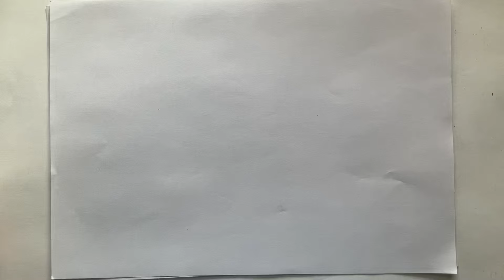BEAUTIFUL OIL PASTEL SCENERY/oil pastel landscape village scenery drawing/Natural scenery drawing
your queries 👇
pencil drawing
Scenery Drawing Tutorial | Village landscape Scenery Art | Pencil Drawing
How to draw scenery of tong ghor Step by step (very easy) || Village scenery Drawing
Easy Nature Scenery Drawing/ Waterfall Drawing Easy /

Scenery Art |
drawing prakritik drishya

prakrutik drishya

drawing village scenery pencil

drisso drawing

pencil drawing house

prakrutik drishya art

prakrutik drishya drawing

shading scenery

simple drawing kaise banate hain
how to draw nature
আঁকা ছবি
দৃশ্য আঁকা
a beautiful scenery
about nature drawing
chobi aka dikhao
house scenery
how to draw nature with pencil step by step
painting se drawing
prakrutik drishya art
scenery chobi
scenery dikhao
village drawing pencil sketch
ছবি আঁকা দৃশ্য
ছবি আঁকা প্রাকৃতিক দৃশ্য
prakrutik drishya ka chitra dikhaiye
beautiful scenery kaise banaen
prakrutik drishya banane ka tarika
nature ki drawing kaise banaen
प्राकृतिक दृश्य का सुंदर चित्र
beautiful drawing kaise banate hain
प्राकृतिक दृश्य का चित्र कैसे बनाएं class 10
drawing mein scenery kaise banate hain
natural scenery banane ka tarika
chart paper per prakrutik drishya kaise banaen
painting colour se scenery kaise banaen
drawing mein landscape kaise banaen
sabse sundar drawing kaise banate hain
beautiful painting kaise banate hain

प्राकृतिक दृश्य का चित्र
निसर्ग चित्र drawing simple
प्राकृतिक पर्यावरण का चित्र
ब्यूटीफुल नेचर ड्राइंग
ब्यूटीफुल फ्लावर ड्राइंग
ड्राइंग ऑफ़ एनवायरनमेंट
sunset scenery drawing
village sunset scenery
village scenery drawing
village scenery sketch
village scenery drawing with pencil colour easy
village scene
village scenery
village scenery drawing easy oil pastel
village scenery art
village scenery drawing with oil pastels
how to draw vill
how to draw village scenery
how to draw village
how to draw village house
how to draw village scenery with pencil colour
how to draw village life

how to draw village scene
how to draw village picture
how to draw village sunset scenery easy circle drawing

sunset scenery with oil pastel
sunset scenery acrylic painting
sunset scenery drawing with pencil colour
Pahari Drisso
how to draw easy beautiful scenery of nature
village house drawing
landscape village
how to draw easy scenery step by step
how to draw easy scenery for beginners

Related topics 👇
village drawing watercolor
sunset village nature drawing
oil pastel drawing butterfly
house scenery drawing
গ্রামের দৃশ্য
natural scenery
scenery drawing oil pastel
sunset drawing watercolor
ছবি আঁকা
scenery painting
প্রাকৃতিক দৃশ্য
how to draw easy scenery pencil shading
how to draw easy scenery beautiful
riverside mountain base for survival
mountain riverside village drawing
rubidoux mountain riverside
draw mountain riverside village scenery with oil pastel
sycamore canyon riverside mountain biking
sugarloaf mountain riverside
কাটুন
cartoon
draw village scenery beautiful oil pastel
grishmkalin drishya
গ্রামের দৃশ্য
প্রাকৃতিক দৃশ্য
gramer drisso drawing easy farjana drawing academy
landscape village scenery
village landscape scenery painting
landscape village scene
landscape village scene drawing
beautiful village landscape scenery painting tutorial
 landscape drawing in pencil village scenery
how to draw easy scenery drawing rainbow on the river

Keywords 👇
pahari drishya
prakritik drishya oil pastel drawing
night scenery drawing
প্রাকৃতিক দৃশ্য
prakritik drishya painting
prakritik drishya drawing watercolor
sunset drawing watercolor
ছবি আঁকা
shahar disha
dhobiya ka
scenery art
bondhu katha
house scenery drawing
sahaj drishya
manushya ka
gulab ka phool
gulab phool